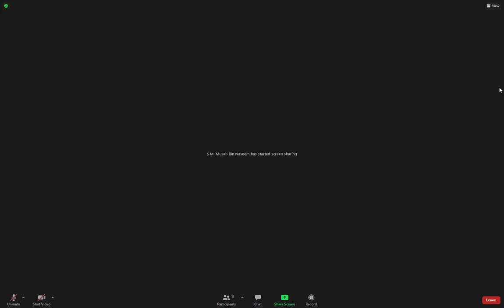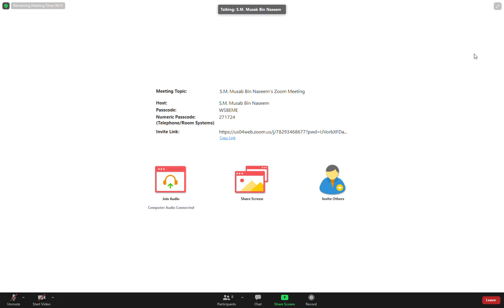Law of conservation of energy (Assignment explanation)